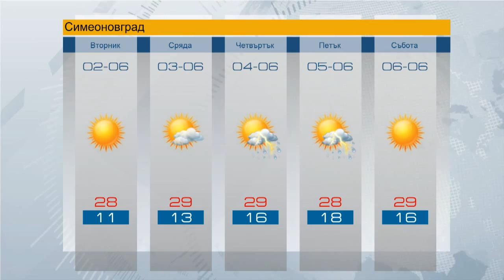Prognozata za 02.06.2015